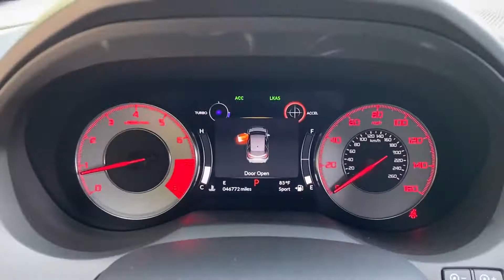Used 2019 Acura RDX w/A-Spec Pkg Mt. Airy, Westminster, Skysville, Germantown, Frederick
2019 Acura RDX w/A-Spec Pkg 5J8TC2H61KL037294 Video

This 2019 Acura RDX w/A-Spec Pkg 5J8TC2H61KL037294 is full of phenomenal features such as: